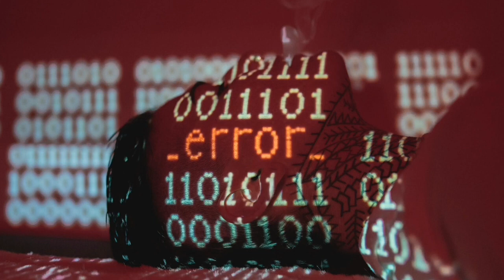Fall asleep in minutes with 8 hours of an epic error.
Listening to noises has proven to help many to relax, focus, meditate, and fall asleep faster naturally compared to older sleep remedies such as counting sheep or drinking a warm cup of tea. Whether you like listening to the tranquil sounds of lapping ocean waves, birds chirping, national anthems, thunderstorms, waterfalls, a crackling fire, rainstorms or religious prayers, Altum Somnum offers a variety of sleep noises for all preferences to help you through anxiety, depression, insomnia, jet lag, meditation, shift work, stress, studying, yoga and can transport you to a calm, tranquil oasis where all your problems melt away.